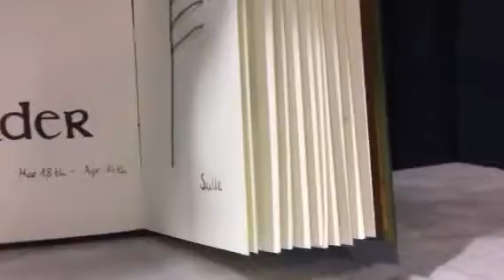Talking about art - part 3 (with Beatriz Sanz)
Had a lovely chat with Beatriz Sanz about her incredible handmade book, which were also part of Colours Free Festival 20i7